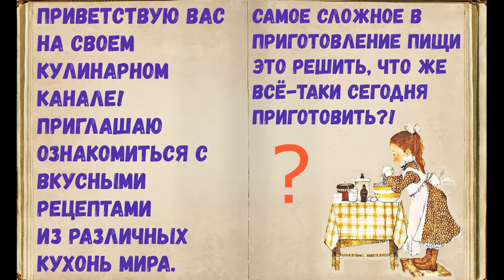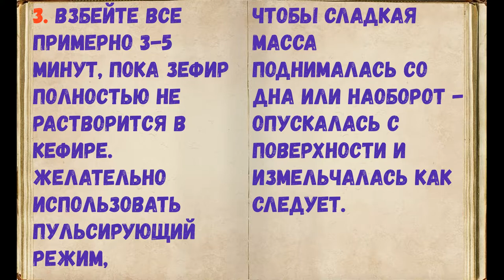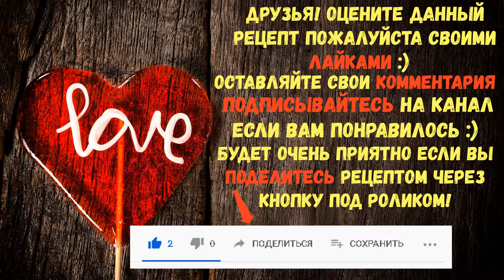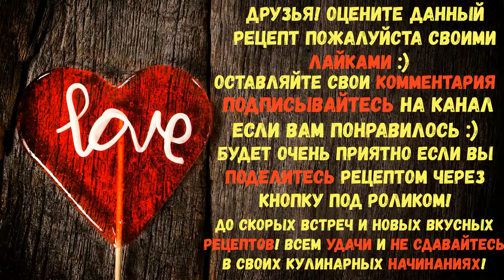Жиросжигающий Вкусный, Коктейль Из Кефира! / Книга Рецептов / Bon Appetit